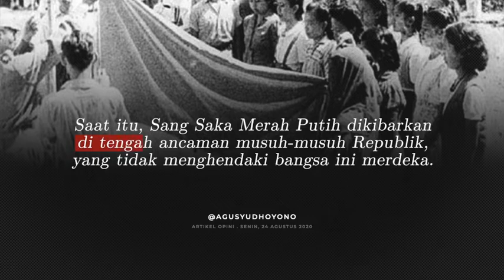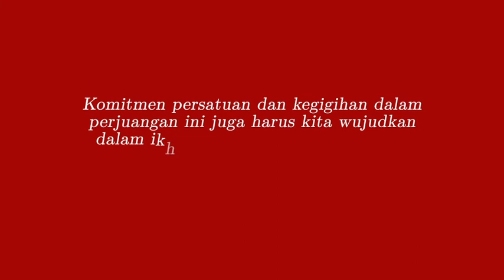AHY : Memerdekakan Negeri Dari Krisis Pandemi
Selamat Malam Sahabat Demokrat. Perayaan Hari Kemerdekaan kali ini benar-benar berbeda akibat Pandemi Covid-19 yang melanda dunia dan negeri kita. Pandemi telah menjadi ancaman non-traditional (non traditional security threat) yang kini menelan korban berskala besar dan menghadirkan tekanan ekonomi dunia yang sangat berat.

"Jika tidak di antisipasi dengan baik melalui gerak cepat penanganan pandemi dan penyelamatan ekonomi secara efektif, Negara berpotensi mengalami resesi dan tekanan ekonomi yang lebih dalam dan berkepanjangan." - AHY